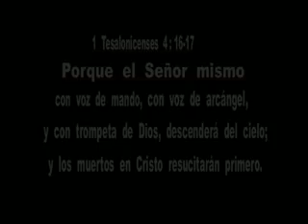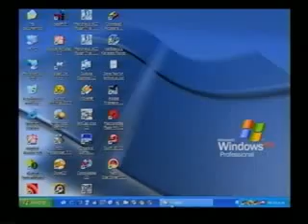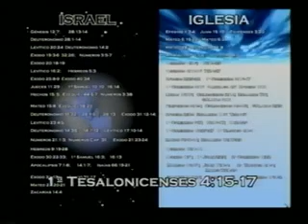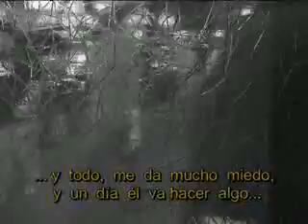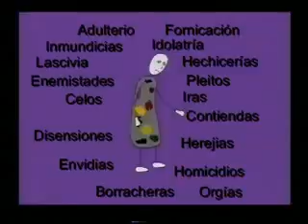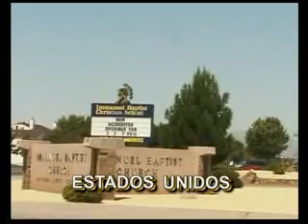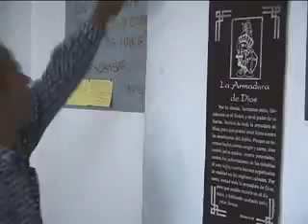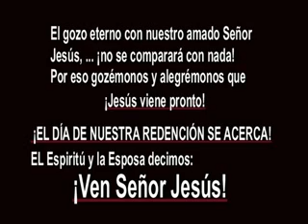el arrevatamiento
Pelicula documental sobre el arrevatamiento de la iglesia de Jesucristo.

antes del fin